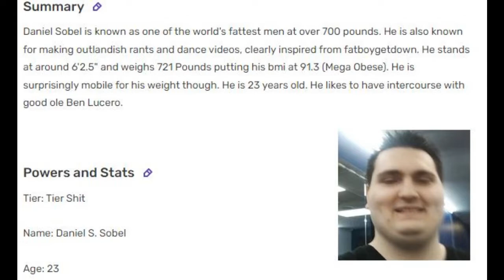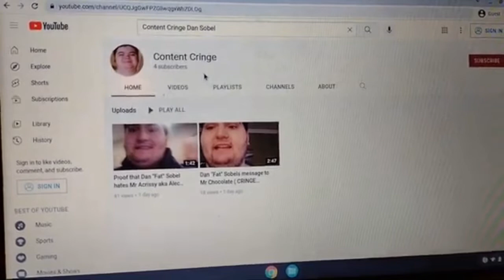A Message To Dan Sobel and Ben Lucero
"ya trolling of people"